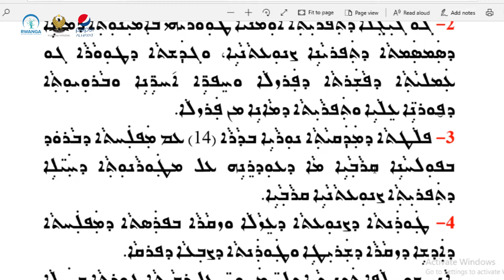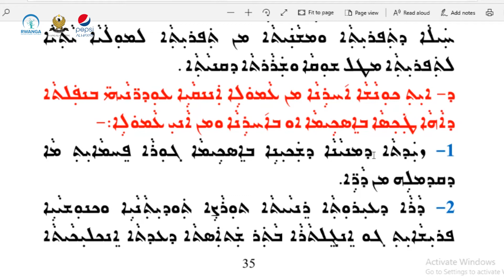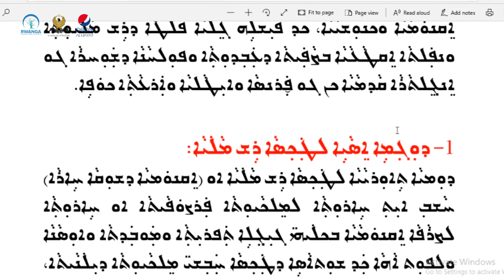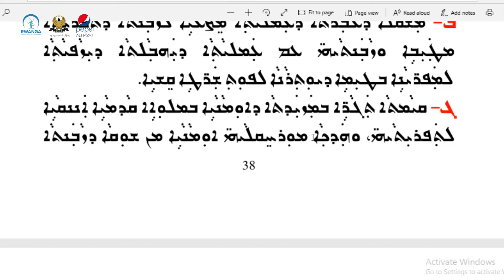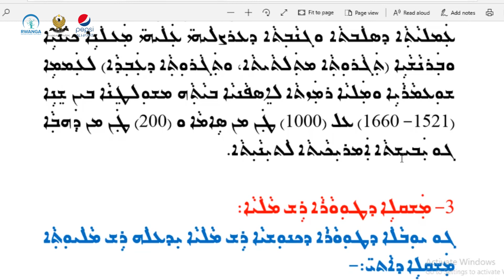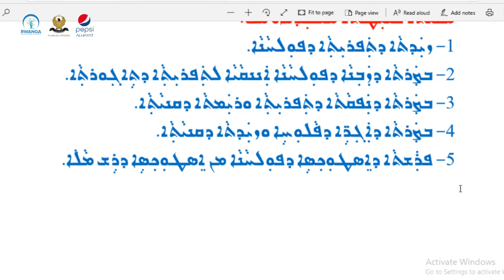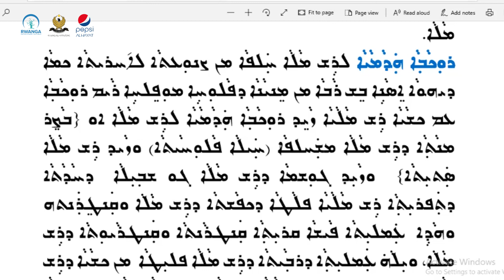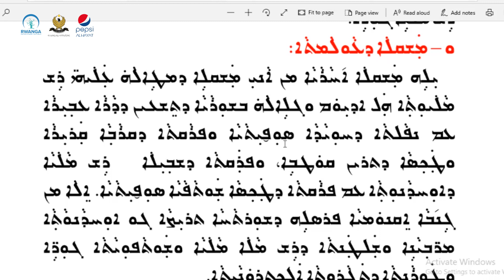ئابووری پۆلی ١٠- وانەی ٥ (خوێندنی سریانی)